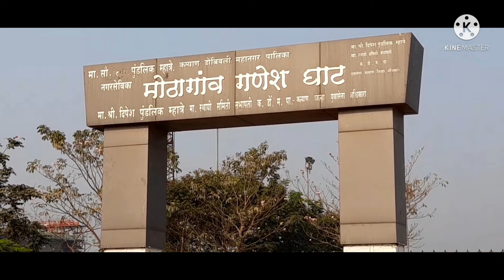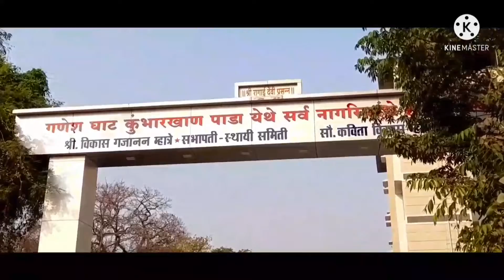Morning Walk In Dombivli (West) Bhagshala Maidan!Kumbharkhan Pada!Mothagaon!Juni Dombivli!!